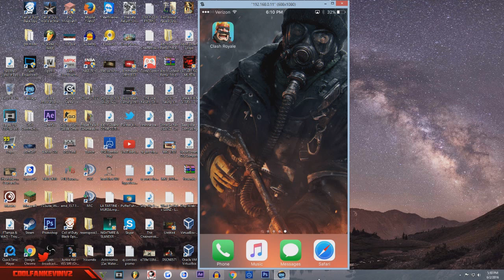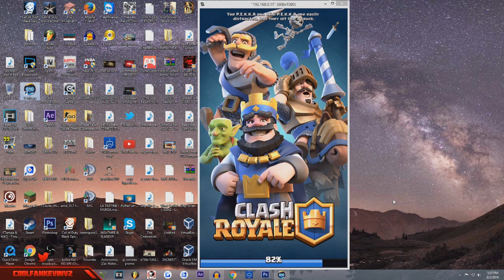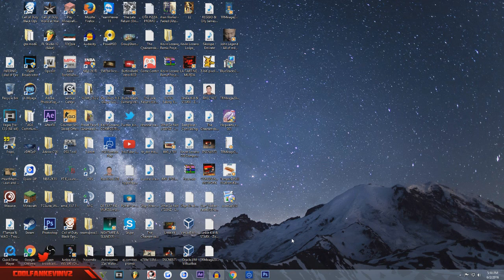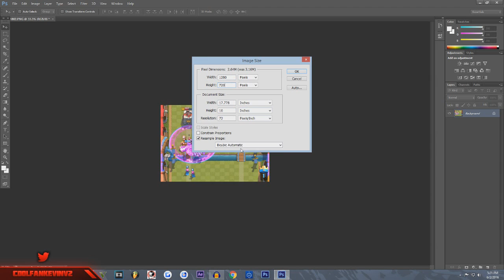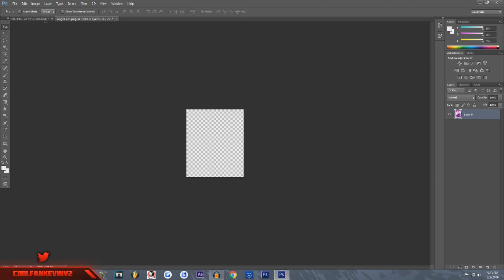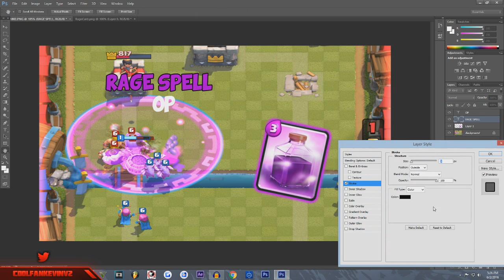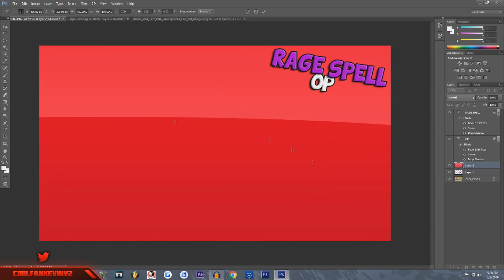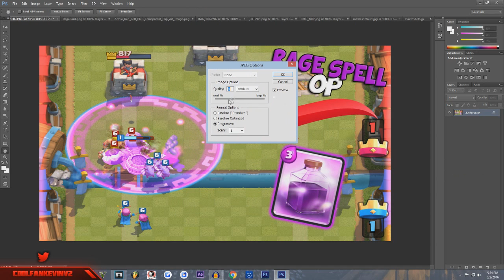How To Make Good Looking Easy EPIC "CLASH ROYALE" Thumbnails ! In Depth Simple Tutorial !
How To Make EASY AWESOME "CLASH ROYALE" Thumbnails ! In Depth Simple Tutorial !
Extract Then Click On The File With The Photshop Logo !